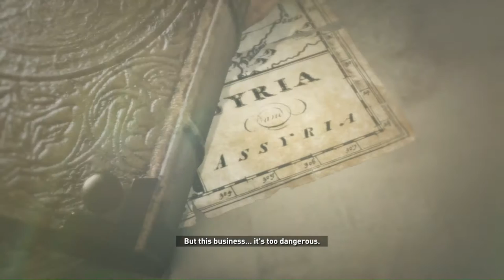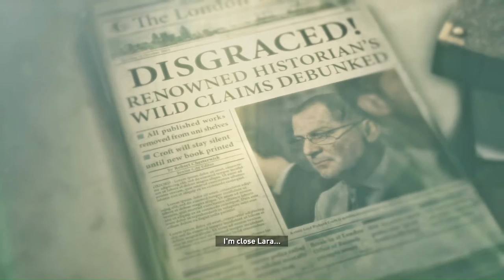Rise of the Tomb Raider Walkthrough Part 4 - The Fall [PC Gameplay 1080p 60FPS]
Rise of the Tomb Raider has arrived on PC, and it is still a fantastic sequel with an engaging narrative, well designed combat, and seamless pacing. In this video we are going to take a look at Rise of the Tomb Raider running on the MSI GeForce GTX 970 Gaming 4G OC 1528MHz and memory 8Ghz. The games is running at 1080p and 60FPS, Ultra settings with  2x SMAA. Enjoy gameplay Rise of the Tomb Raider running on the MSI GTX 970 OC 1528Mhz and memory 8Ghz!

In her first adventure, Lara Croft was forged into a true survivor, but she glimpsed a deeper, secret world. In the next chapter of her journey, Lara must use her survival skills and wits, learn to trust new friends, and ultimately accept her destiny as the Tomb Raider. Rise of the Tomb Raider builds upon the formula that made Tomb Raider a success, and features the return of Camilla Luddington as Lara Croft. Luddington will take character performance to new heights as Lara pushes herself beyond human limits and is confronted with what it means to become a hero. Once again, Crystal Dynamics is proud to have the award-winning author Rhianna Pratchett as a key member of the writing team, helping craft a story that delves into Lara's inner turmoil and motivations in this critical second act of her journey.

CPU: Devil's Canyon i5 4690K OC 4,8GHz
GPU: MSI GTX 970 GAMING 4G OC 1528MHz and memory 8Ghz!
RAM: Kingston HyperX Savage 16GB 2400MHz CL11
Motherboard: MSI Z97 GAMING 5
SSD: Kingston 240GB HyperX Fury
SSD:  Kingston 240GB HyperX Savage
HDD: 1500GB MediaMax
PSU: Seventeam ST-P0520PBA Cilense Modular 520W
Display: 23" ASUS IPS
Headphones: ROCCAT Kave XTD Digital 5.1
OS: Windows 10 Pro 64bit